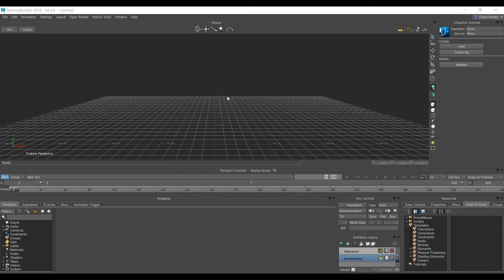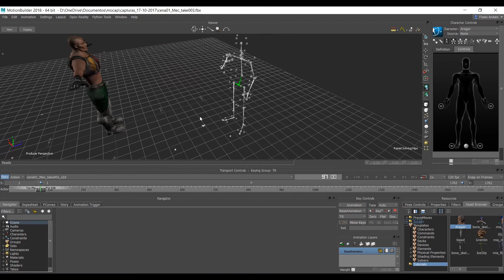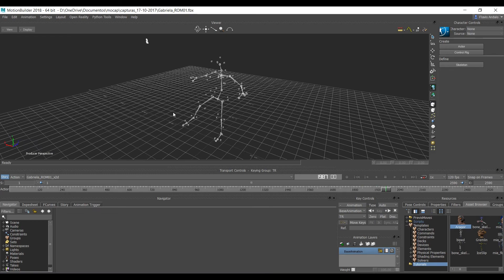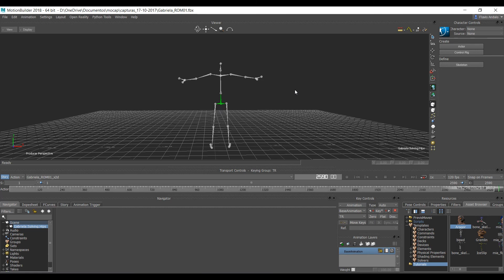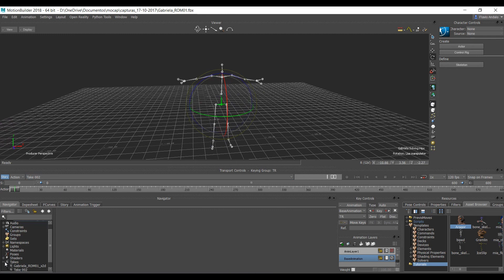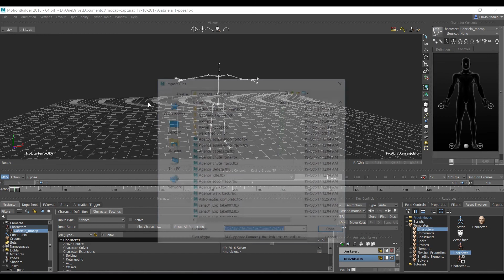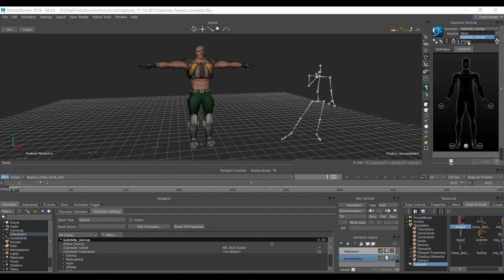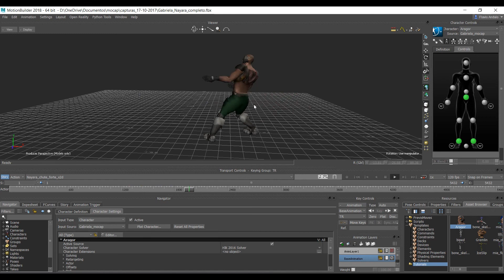MotionBuilder: caracterizando e juntando vários arquivos de mocap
Nesse vídeo eu mostro como se trabalha no Motion Builder com arquivos vindo de um sistema de captura de movimentos Vicon.
Primeiramente eu importo o arquivo FBX só com os bones e crio um arquivo somente com a T-Pose para fazer a caracterização.
Com o personagem caracterizado é possível importar todas as capturas para apenas um arquivo e assim aplicar essas capturas em um personagem.